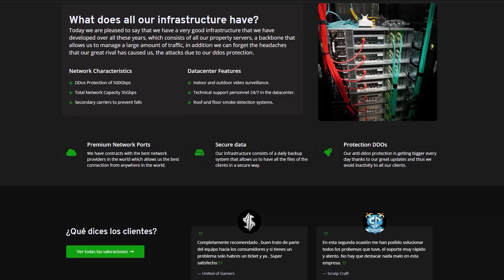Minecraft Plugin Tutorial: AutoIgnite